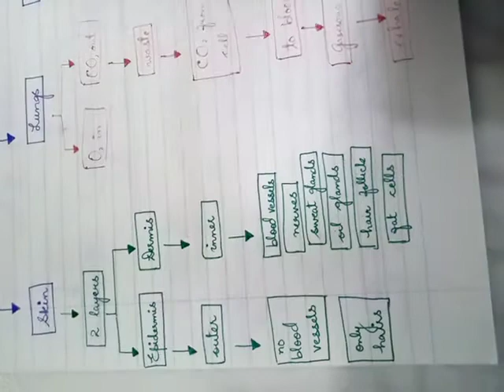Class-10 (june18, 2020) ( lecture#12)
Homeostasis in humans